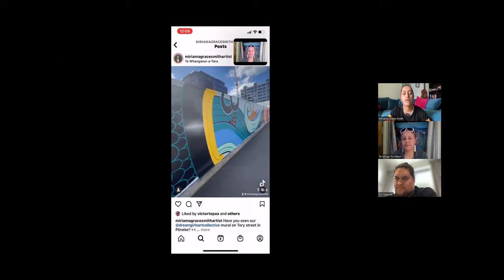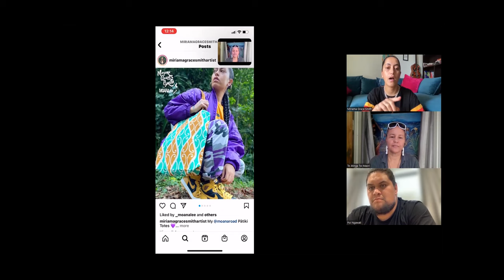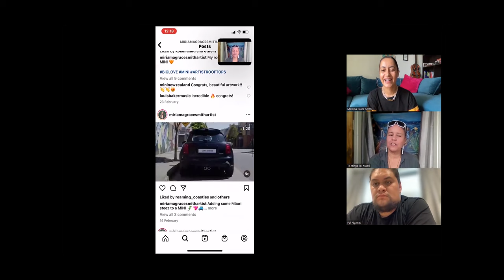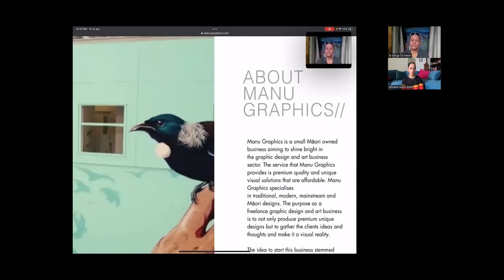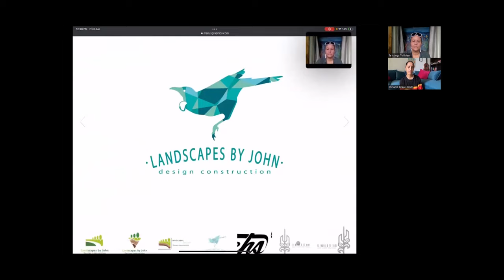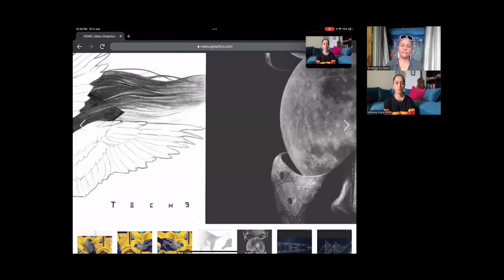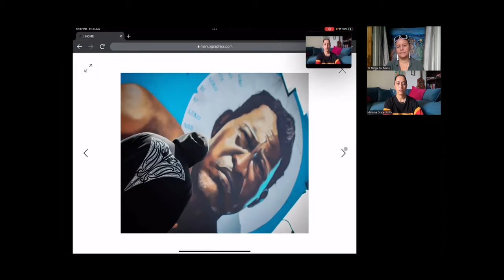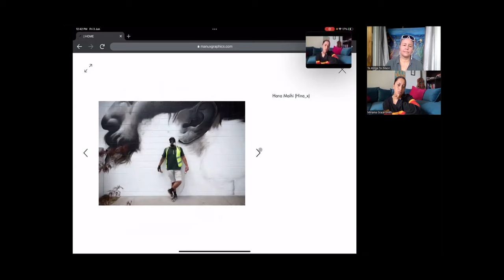Kōrero Toi Graff Artists- Miriama Grace-Smith and Poihakena Ngāwati [TECHS X]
Te Ātinga presents Kōrero Toi with Graff Artists- Miriama Grace-Smith and Poihakena Ngāwati [TECHS X] sharing about their art and art practices.